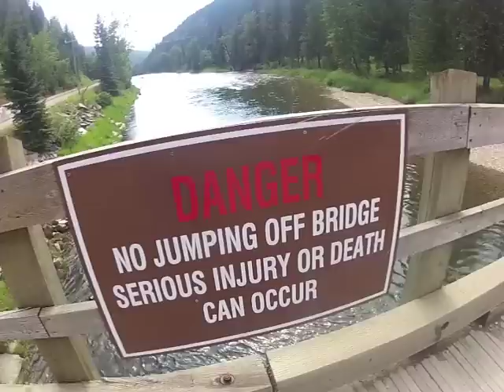Gibler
music   John Prine  Big Old Goofy World